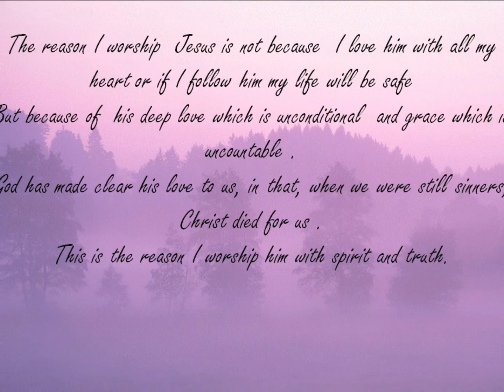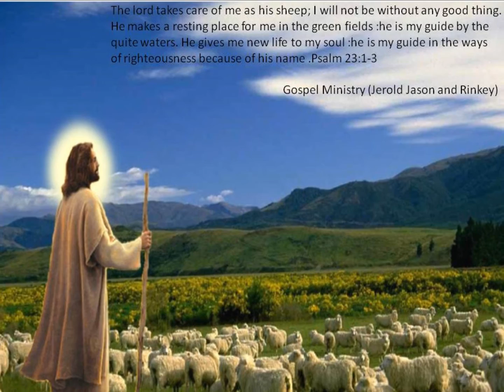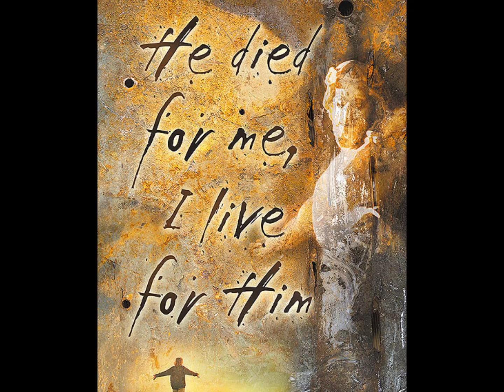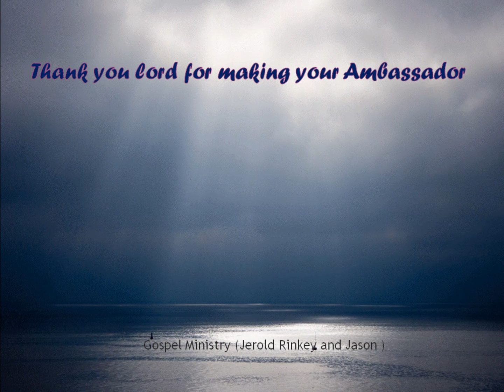Ho Teri Stuti aur Aradhna - Jerold Gurung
this is our favorite worship song cover by gospel ministry .
you can check our other videos too .god bless you all. Regards gospel ministry (jerold jason and rinkey)
you can check out lyrics of this song too.

ho teri stuti ho aradhna karta hu main tujhse ye prathna
mahima se teri tu is jagahko bhar
jo bhi tu chahe tu yahape kar
halle hallelujah hallelujha hallelujha .

karuna se teri naya din dikhata hai
dhaal banke meri mujhae bachata hai
jab main pukaru tu daurha aata hai
jab main giru mujhae uthata hai .
halle hallelujha .
saare jahan main tujhsa kohi nahi tujhko chorhkar prabhu hai hi nahi
ghutne main teku bas tere saamne
tu hai mera prabhu tu mera pita .
halle halllelujha hallelujha hallelujha
ho teri stuti ho aradhna .